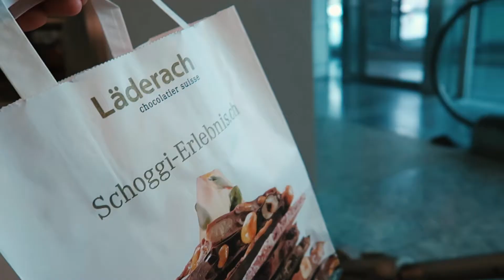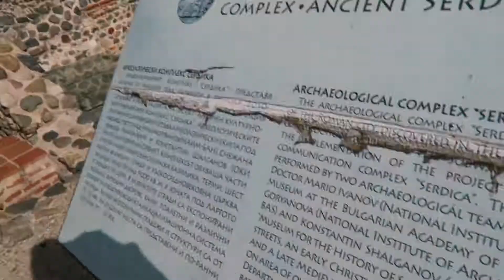3 Days in Bulgaria | Flying during COVID 19 | Mariya Marinova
Hello everybody,

I was travelling to Bulgaria for 3 days to visit my family. Follow me around beautiful Sofia. I chopped my hair a bit, and got to try the famous gelato & latte gelato in Sopot Bulgaria.

Love,

Mariya ♡